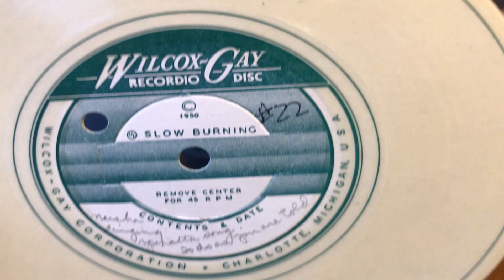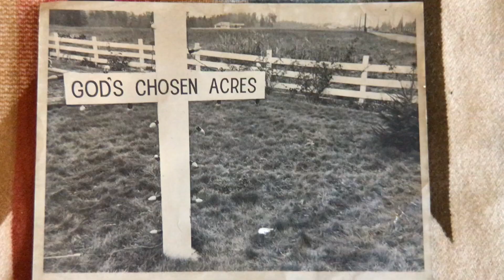Operatta Song Marsha tr25 m22